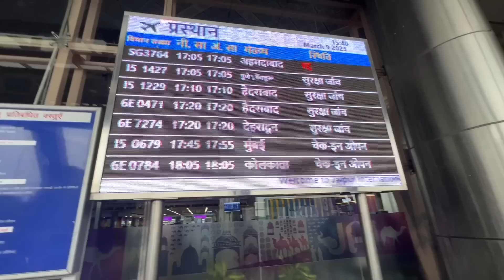URFI JAVED KE NAYE KAPDE MIL GAYE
Rabb Rakha!